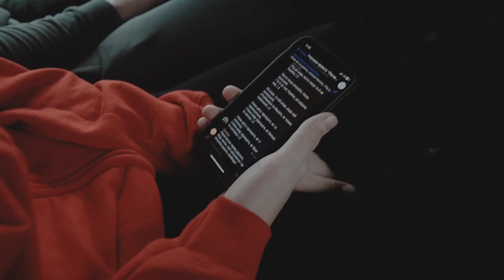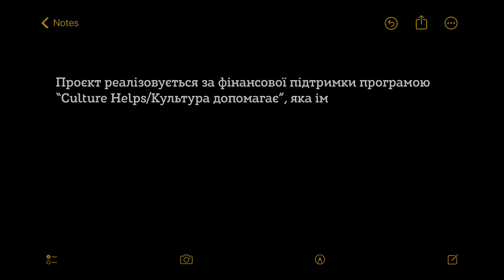Трейлер. Документальний фільм Юлії Савчук «Погляд у майбутнє»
Головні герої фільму - підлітки, віком від 14 до 17 років. Десятеро з них живуть в Україні (частина - вимушені переселенців), десять  - у Словаччині. Серед них є ті, які змушені були переїхати туди через війну в Україні. Події розгортаються в рамках реалізації міжнародного проєкту луцького незалежного театру «Гармидер» - «Погляд у майбутнє».

Проєкт має соціальне спрямування, дає розуміння впливу та використання акторського мистецтва для дослідження та вирішення низки проблем, повʼязаних з проживанням викликів, спричинених війною.

Протягом усього фільму ми спостерігаємо за цими підлітками, за тим, які вони різні, як по-іншому сприймають і відображають  поняття свободи, родини, землі, країни; чого бояться і чого хочуть понад усе.

Мета фільму - розкрити сенси нового покоління. Не дати їм шансу втратити внутрішні орієнтири та віри в цінності, показати, що вони - не самотні в цьому надскладному періоді випробувань, і що потрібно сміливо дивитись у майбутнє!

Проєкт реалізовано за фінансової підтримки програмою «Culture Helps / Культура допомагає», яка імплементується ГО «Інша Освіта» (Україна) спільно з «zusa» (Німеччина) за підтримки Європейського Союзу.

Trailer. Documentary film by Yuliia Savchuk "Look into the Future."

The main characters of the film are teenagers aged 14 to 17. Ten of them live in Ukraine (some are internally displaced persons), and ten live in Slovakia. Among them are those who were forced to move there due to the war in Ukraine. The events unfold chronicling the realization of the international project initiated by Garmyder, an independent theatre from Lutsk, and the project has been called "Look into the Future."

The project has a social focus, providing an understanding of the impact and utility of performing arts in exploring and handling an array of challenges associated with living through the ordeals unleashed by the war.

Throughout the film, we may observe these teenagers, their differences, how they perceive and reflect on the concepts of freedom, family, land, country, what scares them, and what they wish above all else.

The goal of the film is to reveal the meanings of the new generation. To preclude them from losing their inner compass and faith in virtues, to show that they are not alone in this extremely challenging period of trials, and that one should boldly look into the future!